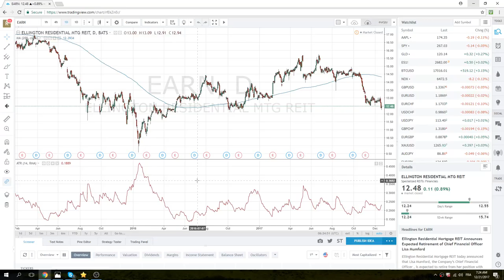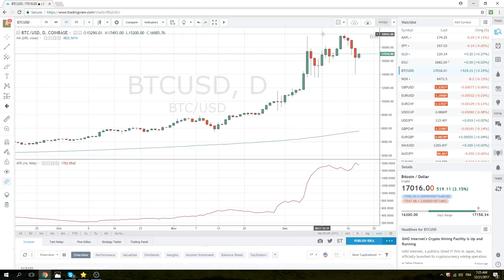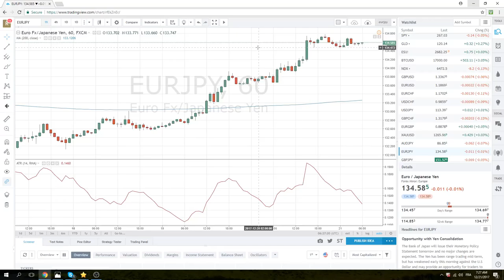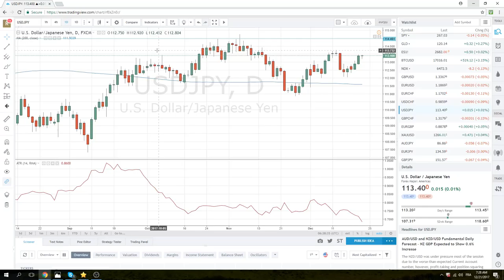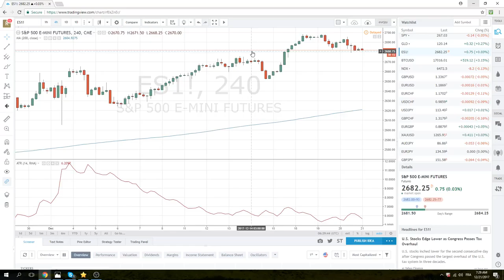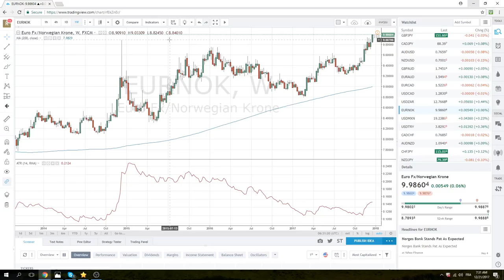21 Dec '17 European Opening Call - PrivateerFX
Web: PrivateerFX.com

THIS WAS
21 Dec '17 European Opening Call - PrivateerFX